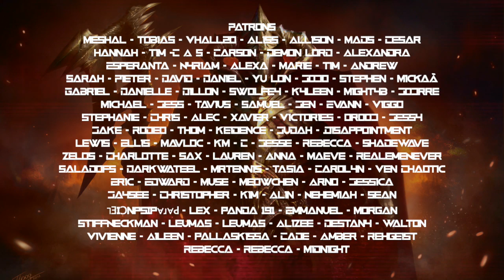Nathan Wagner - The End Is Here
I had so much fun writing and producing this song with my good friend Bryce. We had so much fun. Love you all so much. Hope you like it.

Song written by Nathan Wagner and Bryce Knight
Produced and Performed by Nathan Wagner and Bryce Knight

Lyrics:
Can you feel it?
Don’t you see it?

The chaos lurking
Darkness searching

Theres dragons breathing
Faith receding
Hecklers shout

Babylon the great  harlots mother abominations of the earth
It’s blasphemy

I see the ember sky collapsing on us all
Rigid mountainside it quivers til it falls
I never thought that I would see it all so clear
Armageddon chimes the end is here

Take me into memories
Something stable some tranquility
Catastrophic dreams of Noahs day
Paranoias taking everything

Now who’s to blame
Gotta break away